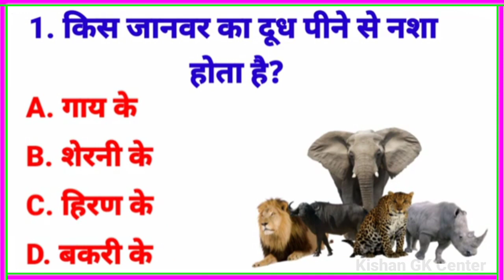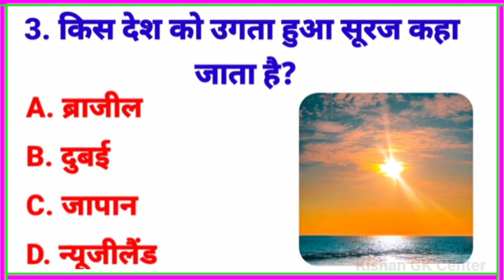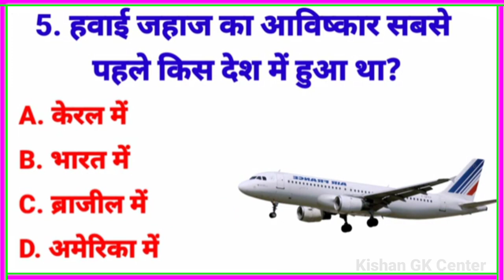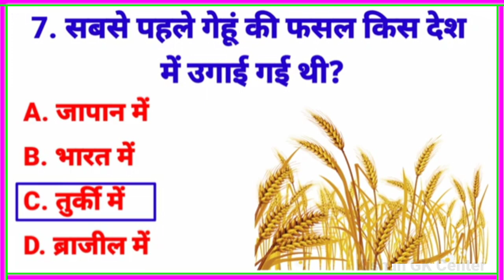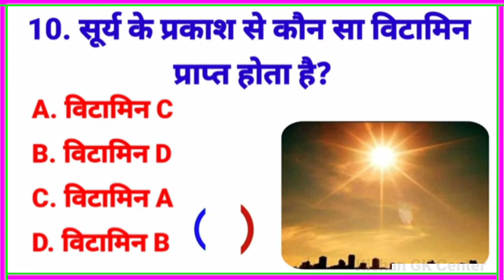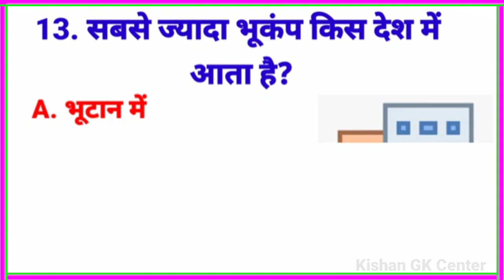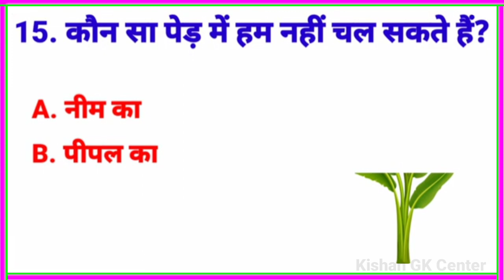Gk questions || Gk in Hindi || Gk questions and answers || Gk quiz || Gk 2023 || Part-1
Your Queries -:

1. GK
2. General Knowledge
3. Important GK Questions and answer
4. Competitive Exams
5. Quiz Test
6. Kishan Gk Center
7. Important gk
8. Quiz test
9. competitive quiz
10. competitive general knowledge
11. GK in Hindi
12. general knowledge quiz
13. quiz questions
14. general knowledge questions
15. gk quiz
16. general knowledge questions with answers
17. gk question in hindi
18. GK Question Answer
19. India GK
20. hindi gk
21. samanya gyan
22. gk questions
23. india gk in hindi
24. 2022 gk questions and answers
25. hot gk
26. lucent gk
27. lucent gk in hindi video
28. lucent GK in hindi
29. lucent geography in hindi
30. lucent geography
31. geography gk question
32. geography gk in hindi
33. lucent 1000 question
34. lucent 1000 prashn
35. lucent gk ka nichod
36. lucent gk important question
37. lucent gk important question in hindi
38. lucent gk important topics 39. lucent ka nichod science
40. lucent for ssc cgl
41. lucent for ssc
42. lucent for railway
43. geography gk
44. lucent mcq
45. lucent mcq in hindi
46. lucent book gk
47. gk hot
48. gk questions and answers
49. gk question
50. general knowledge
51. future tak gk
52. gk questions
53. gk 2023
54. general knowledge question
55. g k questions and answers
56. gk ke question
57. ssc mts gk
58. general knowledge questions and answers
59. samanya gyan 2023
60. g.k questions in hindi
61. gk question answer
62.
63. gk ke sawal
64. knowledge gk
65. interview questions
66. general knowledge questions
67. gk knowledge
68. जनरल नॉलेज
69. ias interview questions in hindi 2023
70. gk quiz
71. upsc exam
72. gk ka question
73. ips question and answer
74. some amazing interesting Gk questions and answers and facts
75. gk question
76. general knowledge questions and answers ias
77. gk questions
78. gktoday
79.gk tricks
80. gk study adda
81. gk video
82. gk live
83. Gk ke sawal 2023
84. gk by kishan gk center
85. gk today current affairs
86. ias interview ke question and answer
87. सामान्य ज्ञान
88. general knowledge ke question
89. gk knowledge
90. gk dijiye
91. general class
92. general knowledge ki video in hindi
93. general knowledge gk
94. general knowledge questions and answers
95. General knowledge video
96. General knowledge 2023
97. general knowledge for kids
98. general knowledge quiz
99. general knowledge ke question
100. gk ke questions
101. ibps
102. gk question
103. gk questions and answers
104. general knowledge
105. pcs
106. g k questions and answers
107. general knowledge questions and 108. gk question answer
109. ias interview questions
110. question answer
111. Most Brilliant Answer of upsc
112. ias
113. knowledge with gk
114. g.k questions in hindi
115. general knowledge questions
116. knowledge
117. general knowledge question
118. gk question 2023
119. Top 20 gk quiz
120. Top 20 gk question
121. GK wala chandan
122. Gk gyan
123. new gl question
124. current affairs gk
125. gk ke sawal
126. gk ka question
127. जीके क्वेश्चन
128. samyan gyan
129. gk video
130. Gk ke video
131. Gk ke question 2023
132. gk ke prashan
133. g.k. question with answer
134. gk question for army
135. lucent gk
136. Lucent gk question
137. ias questions and answer
138. GK 2023
139. Lucent for ssc cgl
140. important gk
141. gk general knowledge
142. जनरल नॉलेज
143. gk knowledge
144. gk questions and answers 2022
145. gk questions and answers 2023
146. gk questions and answers in hindi
147. GK Police
148. GK IAS
149. GK IPS
150. g. k. question in hindi
151. janral nolej in hindi
152. gk gs
153. important gk question
154. Kishan gk center
155. daily current affairs
156. current affairs
157. g.k questions
158. gk today current affairs
159. Lucent gk with answer
160. India gk in hindi
161. GK Questions In Hindi
162. lucent gk in hindi
163. hindi gk 2023
164. GK ke questions
165. Gk quiz 2023
166. upsc Gk in Hindi
167. gk hindi
168. Important GK question and answer
169. compatstive general knowledge
170. general knowledge questions
171. GK ka Video
172. Good sawal
173. सवाल आपके जवाब हमारे
174. gk question 2023
175. kishan gk Center 2023